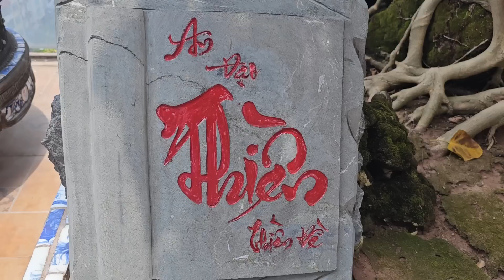SH.7559. Sau 6 năm trở lại thăm vườn cảnh ông Thọ Nhựa một vườn nhiều cây Quái dị chơi không chán.